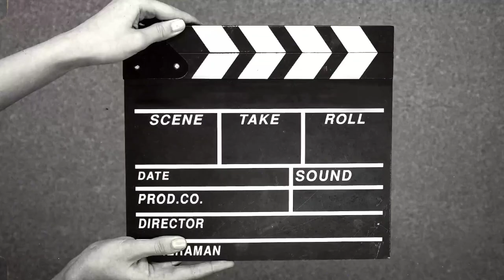Alhamdulliah gandum ki katai 🌾🌾|| Sara kam Kia bukhar may🤒😣